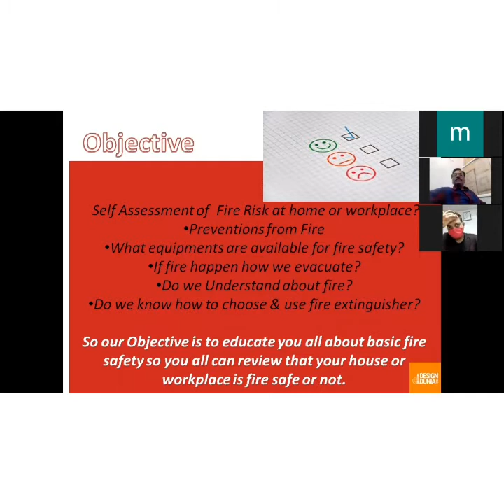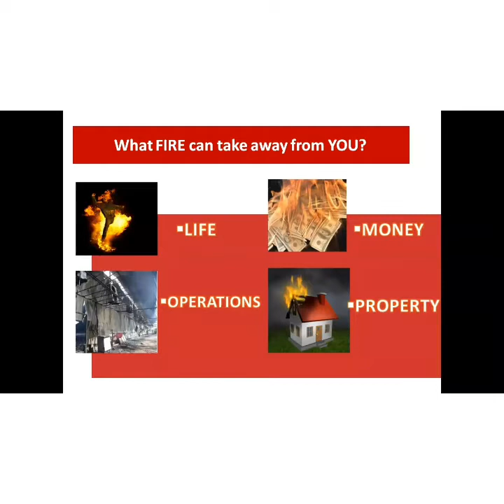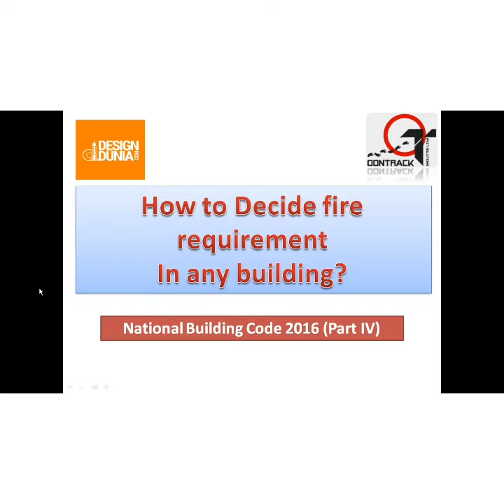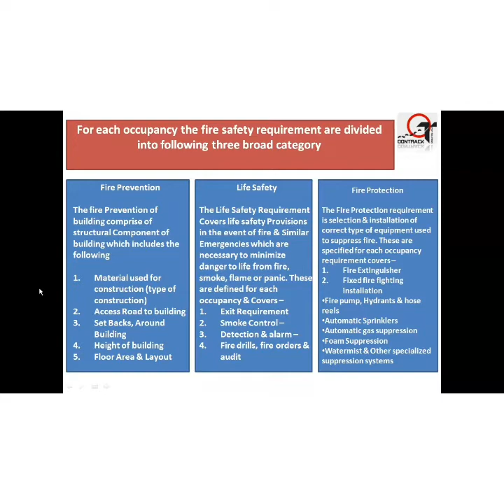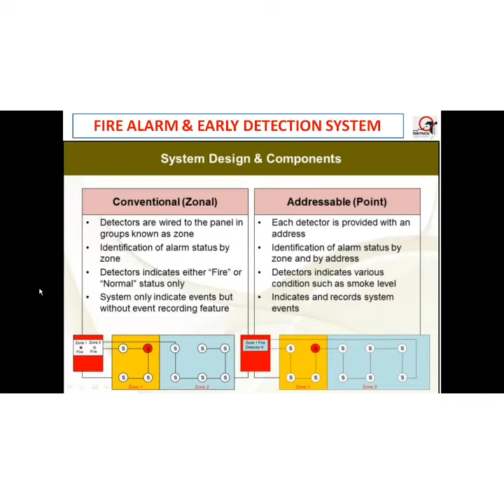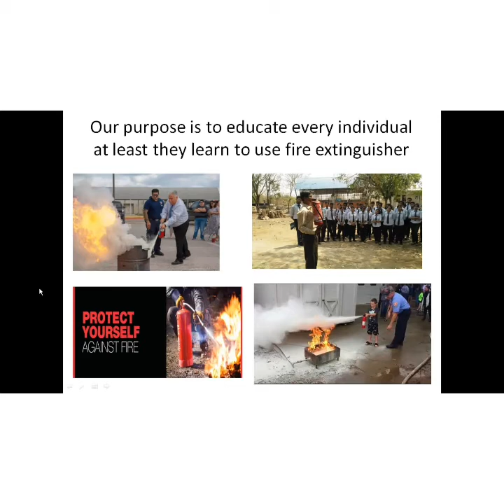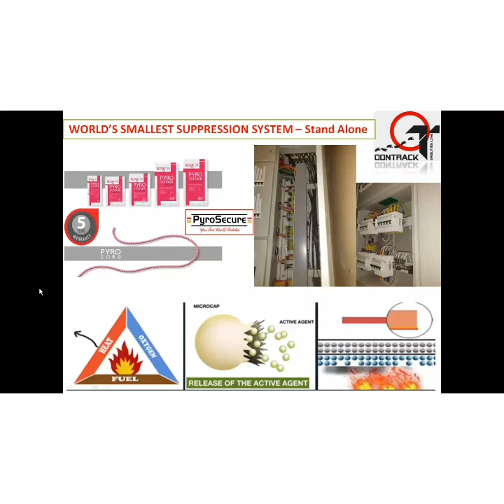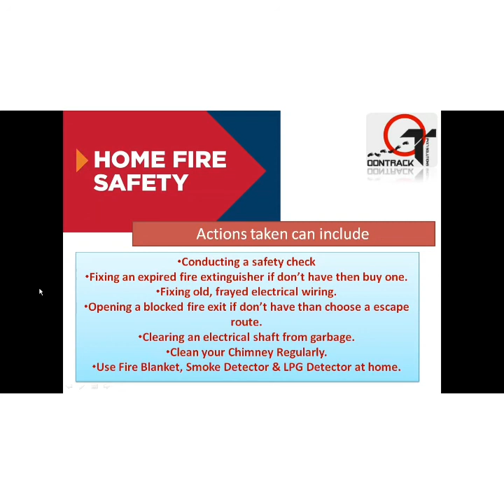KNOW ABOUT FIRE AND SAFETY by Onn Track Solutions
Causes and prevention of fire.
Fire safety equipments.
Types of fire.
Fire safety Norms.